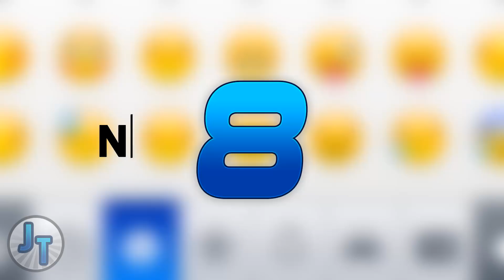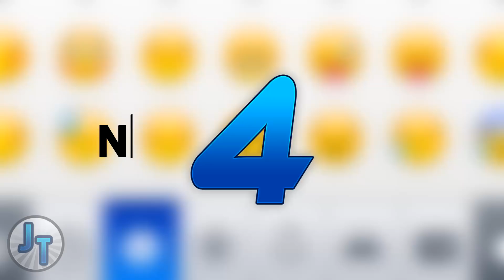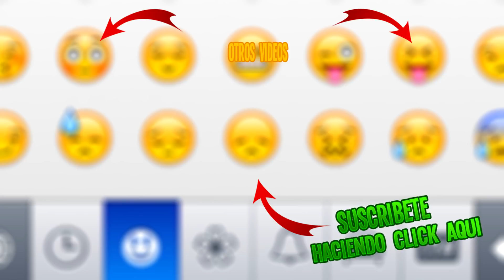Así Lucen Crepúsculo La saga en la Actualidad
La saga de Crepúsculo ★ Entonces y Ahora ★ Antes y Después

Ya han pasado once años desde que se estreno la primera película de La saga de Crepúsculo, así que en este vídeo compararemos el aspecto del elenco, cuando protagonizaron Crepúsculo La saga y ahora.

Reparto principal:

Kristen Stewart como Bella Swan
Taylor Lautner como Jacob Black
Robert Pattinson como Edward Cullen
Billy Burke como Charlie Swan
Anna Kendrick como Jessica
Nikki Reed como Rosalie
Kellan Lutz como Emmet Cullen
Ashley Greene como Alice Cullen
Jackson Rathbone como Jasper
Peter Facinelli como el Dr. Carlisle Cullen
Rachelle Lefevre como Victoria
Mackenzie Foy como Renesmee
Dakota Fanning como Jane
Booboo Stewart como Seth